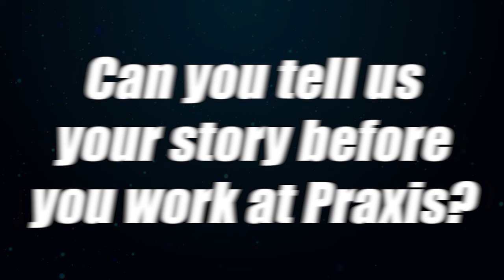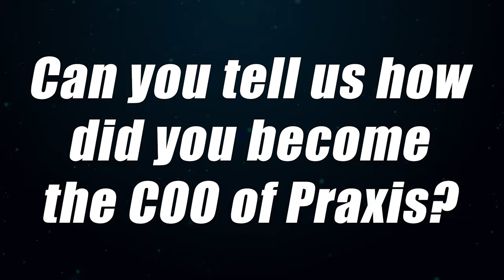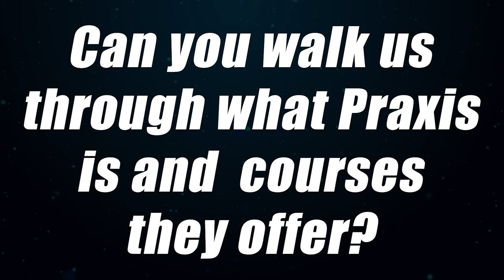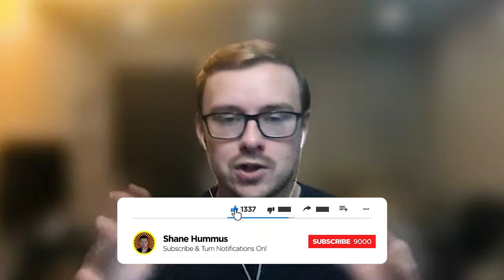Are Apprenticeships Worth It?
Mitchell went through an apprenticeship program after finding out that college wasn’t a satisfactory experience for the money.  He ended up working a few years after the program, and then he came back and become the COO of the company which is called Discover Praxis.  Today we will be talking about his story and also about apprenticeship programs and alternative education in general.